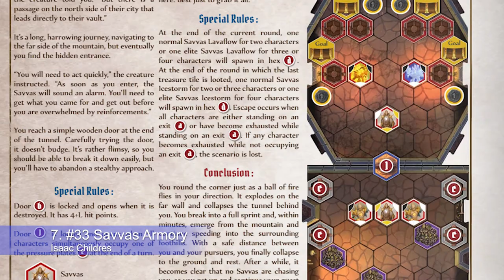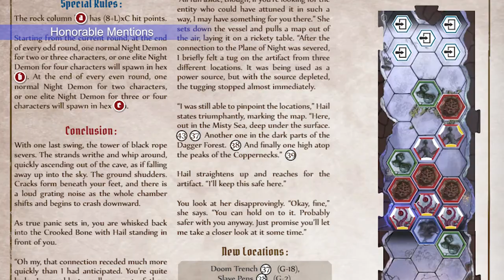TOP 8 HARDEST GLOOMHAVEN SCENARIOS [Digital & Board Game]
So today we're looking at the scariest, most brutal and savage scenarios in the Gloomhaven campaign.  Which ones caused the most trouble, frustration and failures!

00:00 Intro
00:29 Scenario 95
01:25 Scenario 33
02:20 Scenario 60
03:12 Scenario 18
04:13 Scenario 48
05:18 Scenario 28
06:32 Scenario 38
07:42 Honorable Mentions
09:24 Scenario 72